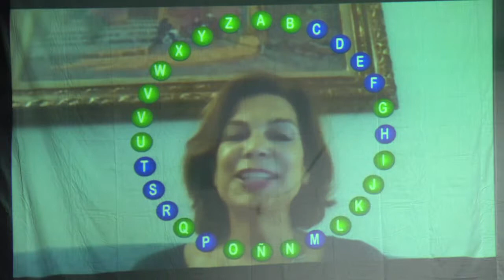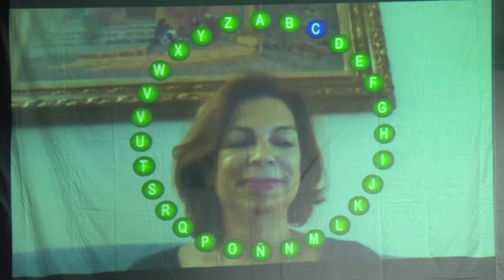Vídeo completo Improciencia 2016